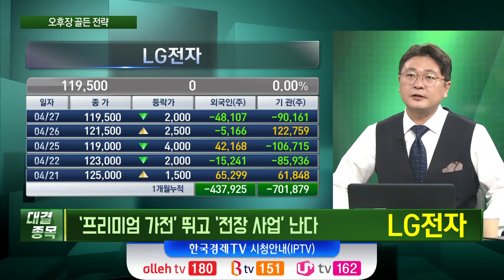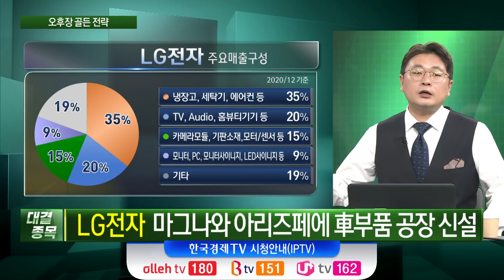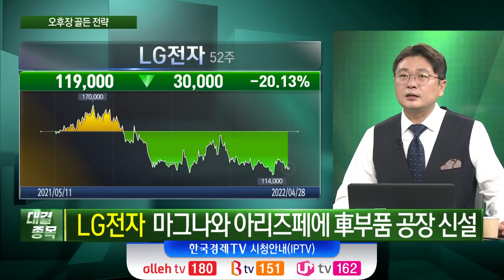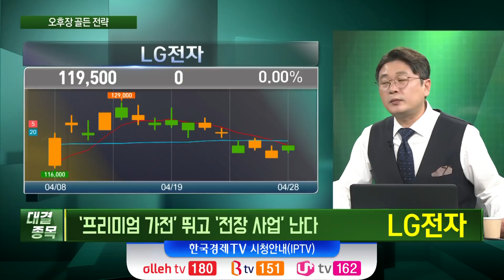LG전자 / 일괄 납품 방식 ‘턴기 서비스’ 회사로 변신 / 이정민 메이크잇 본부장 / 주식경제 / 한국경제TV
[LG전자]
- 마그나와 아리즈페에 車부품 공장 신설
- 일괄 납품 방식 ‘턴기 서비스’ 회사로 변신
- 오늘, 1분기 역대급 확정 실적 발표

출연 : 이정민 메이크잇 본부장
진행 : 김호정 앵커
방송일 : 2022년 4월 28일

출연자들의 종목포트폴리오 현황은 한국경제TV [주식경제]에서 확인하실 수 있습니다.